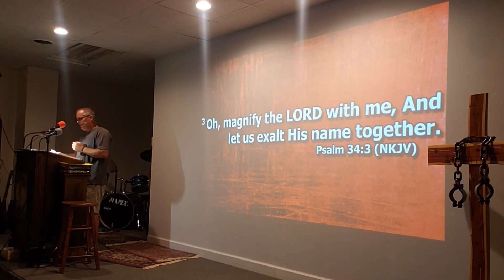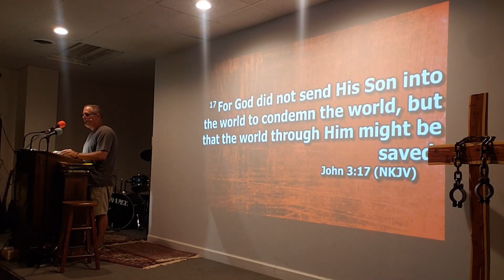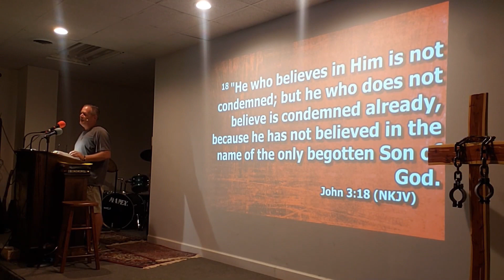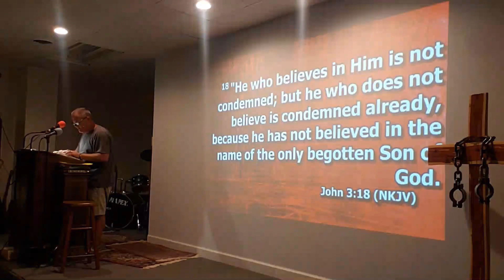9-27-2022 Addiction & Recovery